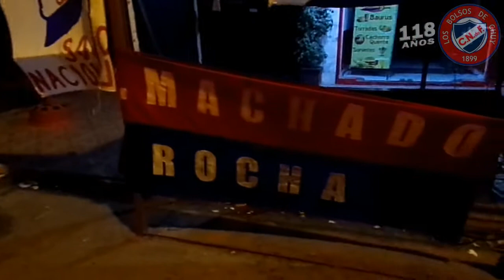Festejos 118 años Club Nacional de Futbol en Chuy